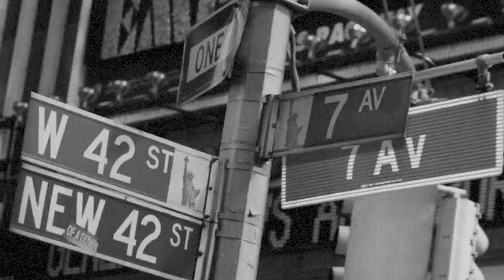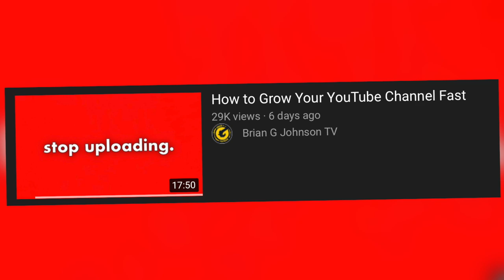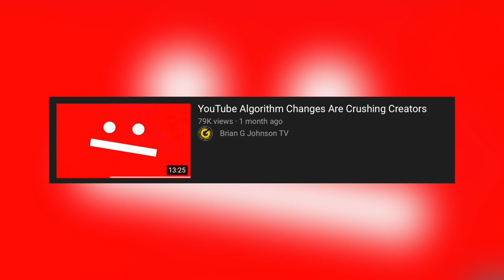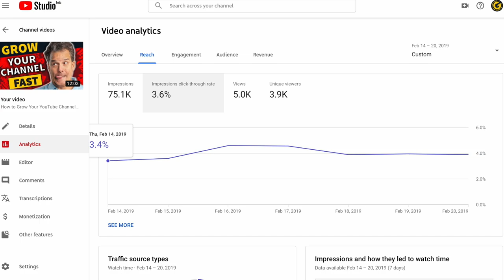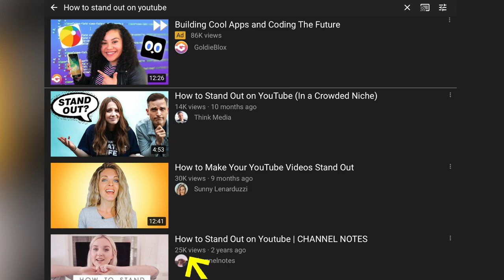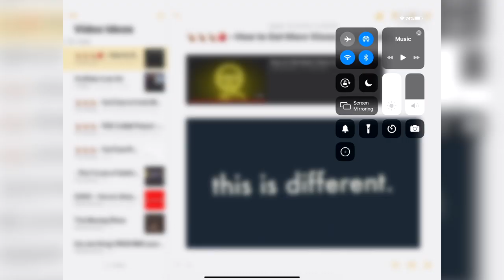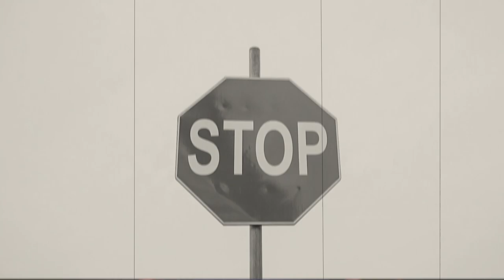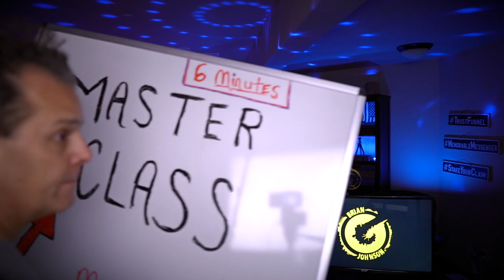How to Get More Views on YouTube - Never Shared Secrets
How to Get More Views on YouTube in 2019 & Beyond

In this video, I share new thumbnail and title tips that I've never shared. Tips that have resulted in tremendous growth for my channel, and now it's your turn. That silver playbutton is close!

Thanks to Nick Nimmin for the clip!